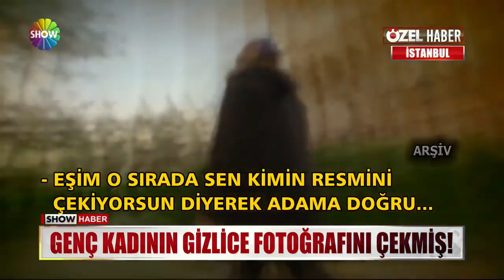Genç kadının gizlice fotoğrafını çekmiş!